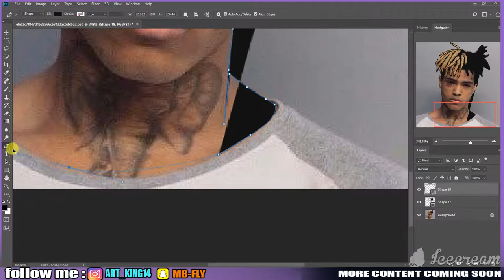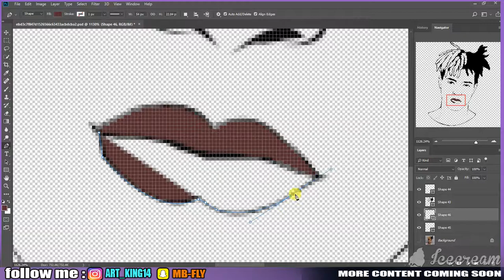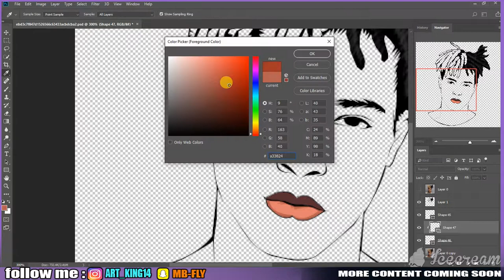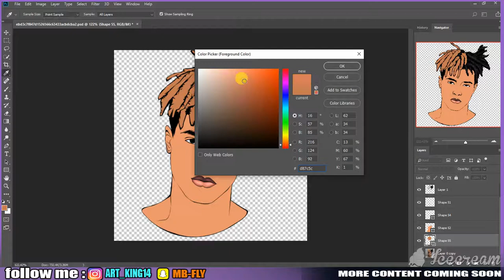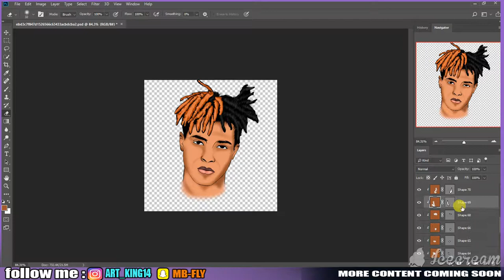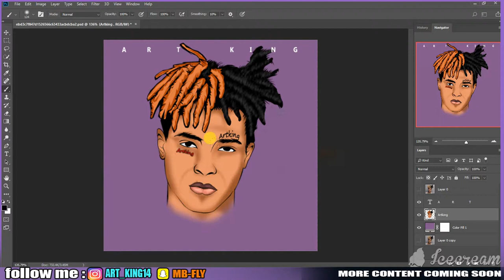XXXTENTACION Speed Digital Art (Adobe PHOTOSHOP)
In this tutorial, you'll learn how to convert an image into a cartoon using Photoshop. Other programs can be used as well.

It's not about applying filters and requires time to make a cool cartoon from an image.
The process is speeded, and it's perfectly made so everyone can follow. It requires NO skills.